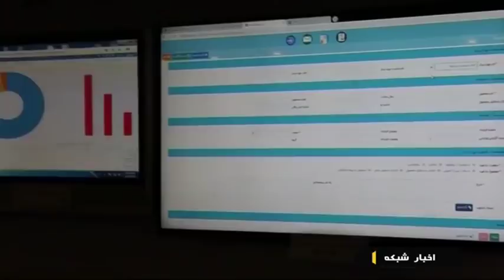Iran Defense Industries smart communication system, Major General Bagheri سامانه هوشمند ارتباط نظامي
Chief of Staff of the Iranian Armed Forces Major General Mohammad Hossein Baqeri سرلشگر محمد حسين باقري said the Islamic Republic has gained full self-sufficiency in the field of defense.

“Today, we can declare that we have achieved full self-sufficiency in defending the country, and these achievements have given the great Iranian nation effective might and deterrence, security, and sustainable defense,” the top commander said at an exhibition of military products in Tehran on Thursday.

He assured the Iranian people that the Defense Ministry does not rely on foreigners to supply the defense and combat equipment, noting that all military gear for ground, naval and aerial combat, and weapons for air defense and electronic warfare are manufactured by Iranian experts.

He also highlighted the effectual strategy to take advantage of Iranian knowledge-based companies for manufacturing defense equipment.

During Major General Baqeri’s visit to the exhibition, the Defense Ministry unveiled a smart communication system سامانه هوشمند ارتباطي used by the country’s military forces.

The homegrown system, comprised of four subsystems, creates a safe online communication channel among military units.

Iranian military experts and technicians have in recent years made great headways in manufacturing a broad range of indigenous equipment.

Iran Defense Industries unveiled smart communication system, Major General Bagheri
بازديد سرلشگر باقري رونمايي از سامانه هوشمند ارتباط نظامي صنايع دفاع ايران